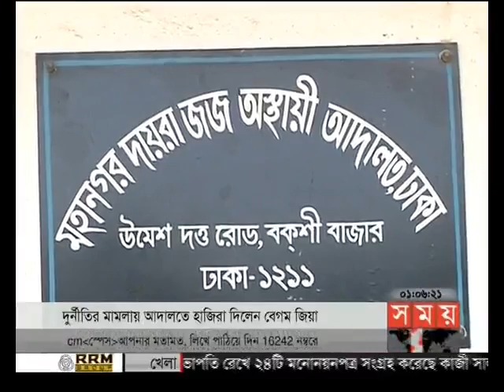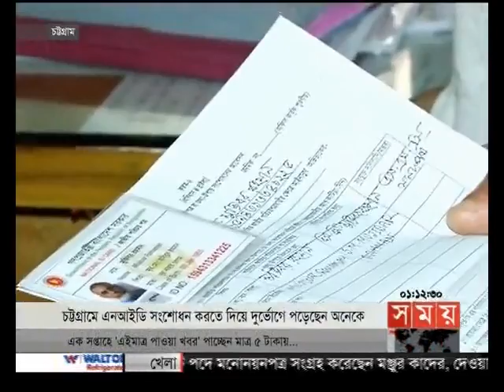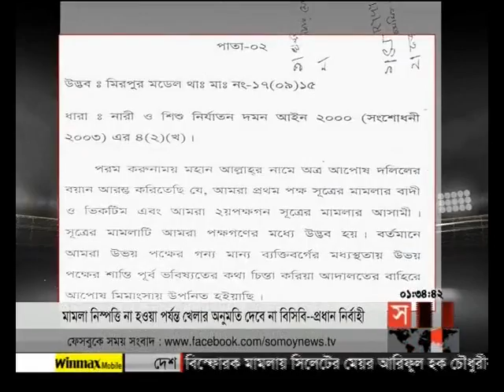প্রবাসে সময় (রাত ১টা)